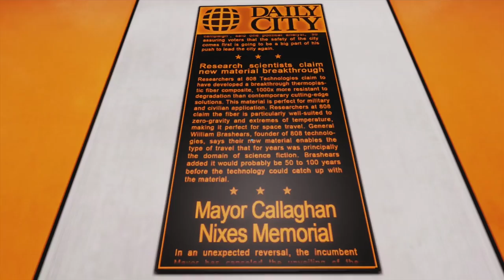+Mirror's Edge_ Let's Play! - 007# ☚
♪ Multi8it: Funny Walks
♫ Jack Harteveld: Event Horizon

⌂ Mirror's Edge is a game where..
Massive shipments of instant ramen are exported daily because the game is secretly set in japan!